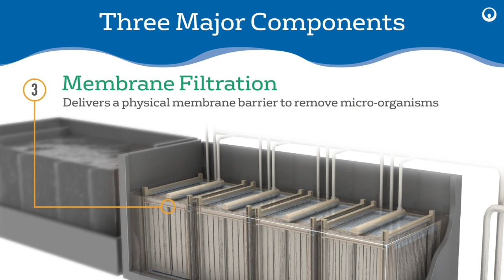MBR with MACarrier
Veolia combines its MBR technology with its optimized Membrane Accommodating Carrier process to create the MBR with MACarrier for tough-to-treat wastewater.

The MBR with MACarrier combines a MACarrier that enhances removal of COD, toxicity, phenols and other contaminates found in wastewater; a Bioreactor which provides stable biological wastewater treatment to remove suspended colloidal solids, reduce organic content and reduce concentrations of nutrients such as nitrogen and phosphorus; and Membrane Filtration to deliver a physical membrane barrier as a final step to remove micro-organisms found in wastewater and provide high quality effluent.